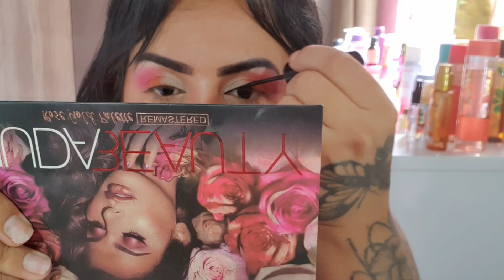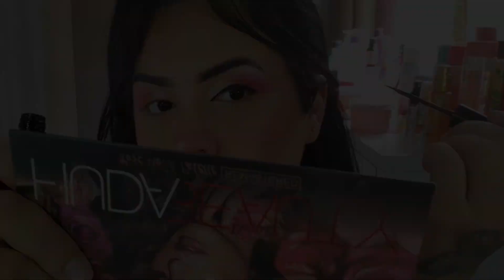ARRUME SE COMIGO 💞